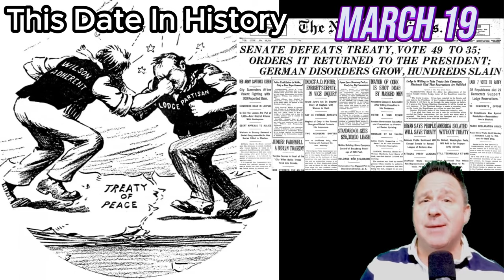March 19: A Day to Remember In History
Join us as we take a trip down memory lane and explore the significant events that happened on this day in history, March 19. From historic battles to groundbreaking discoveries, this video will give you a glimpse into the past and remind you of the importance of this date. So come along and remember with us on March 19: A Day to Remember In History!

1748 Naturalization Act passes granting Jews right to colonize North American colonies
1822 Boston, Massachusetts incorporated as a city
1831 1st US bank robbery, the City Bank in New York robbed of $245,000
1863 Confederate cruiser SS Georgiana destroyed on her maiden voyage with a cargo of munitions, and medicines then valued over $1,000,000. Wreck discovered exactly 102 years later by teenage diver and pioneer underwater archaeologist E. Lee Spence.
1911 1st International Women's Day sees over 1 million men and women attend rallies in Austria, Denmark, Germany and Switzerland. Issues discussed included women's right to vote and to hold public office, the right to work, to vocational training and an end to discrimination on the job.
1915 Pluto photographed for 1st time (although unknown at the time)
1918 US adopts Standard Time Act of 1918, also known as the Calder Act, a federal law implementing standard time (and daylight saving time) and defining five time zones for the United States
1920 US Senate rejects the Treaty of Versailles for the second time, refusing to ratify the League of Nations' covenant and maintains a policy of isolation
1928 "Amos & Andy" debuts on radio (NBC Blue Network-WMAQ Chicago)
1931 Nevada legalizes gambling
1937 Pope Pius XI publishes encyclical Divini redemptoris against communism
1942 FDR orders men between 45 & 64 to register for non-military duty
1954 1st rocket-driven sled on rails tested in Alamogordo, NM
1975 Pennsylvania is 1st state to allow girls to compete with boys in HS sports
1979 US House of Representatives begins live TV broadcasts via C-SPAN
1981 2 workers killed in space shuttle Columbia accident
1985 US Senate votes 55-45 to authorize production of the MX "Peacekeeper" intercontinental ballistic missile
1987 American televangelist Jim Bakker resigns amid rape accusation by his secretary, Jessica Hahn
1991 NFL owners strip Phoenix of the 1993 Super Bowl game due to Arizona not recognizing federal holiday Martin Luther King Jr. Day
1997 US Supreme Court hears Internet indecency arguments
2002 U.S. invasion of Afghanistan: Operation Anaconda ends (started on March 2) after killing 500 Taliban and al Qaeda fighters with 11 allied troop fatalities
2003 Airstrikes by an American and British-led coalition signal the beginning of the Invasion of Iraq, without United Nations support and in defiance of world opinion
2019 American Karen Uhlenbeck becomes the 1st woman to win mathematics Abel Prize